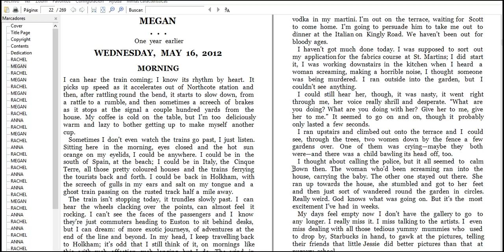First the girl on the train watch this week go be cool again come on 5